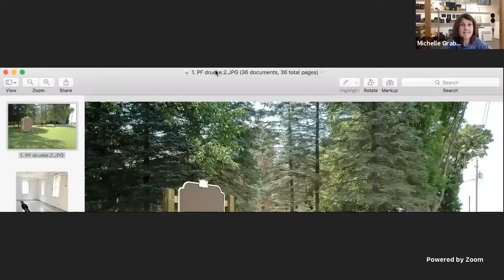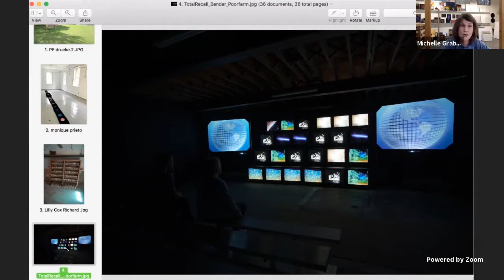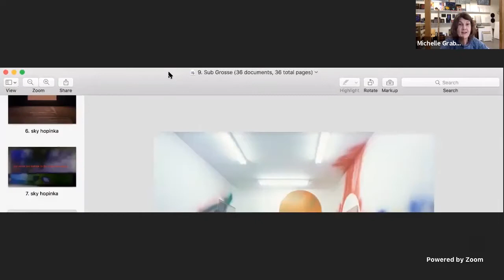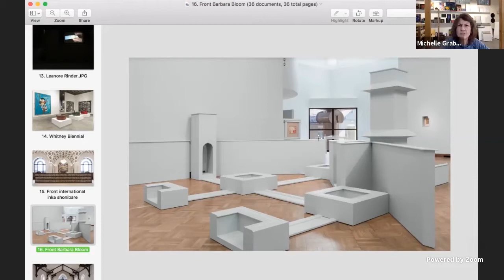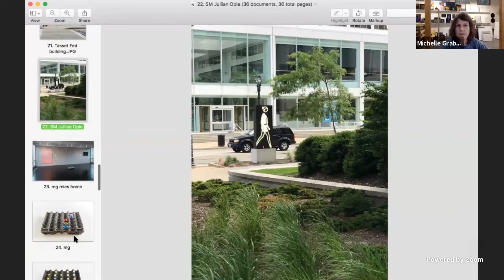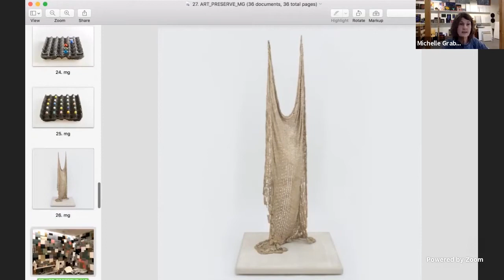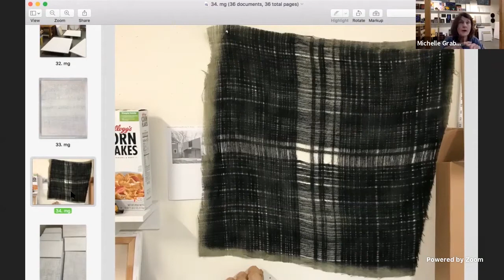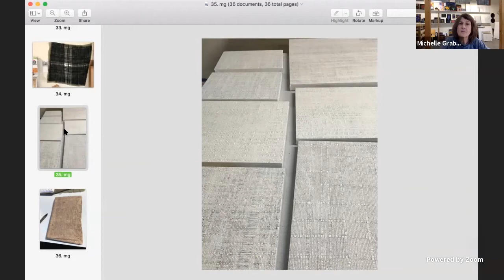Michelle Grabner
Crown Family Professor of Art at the School of the Art Institute of Chicago